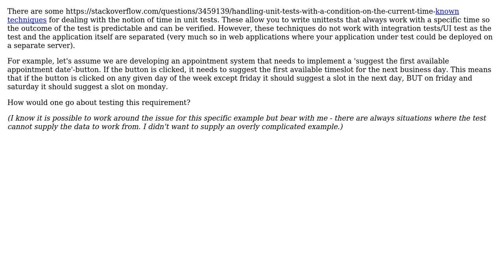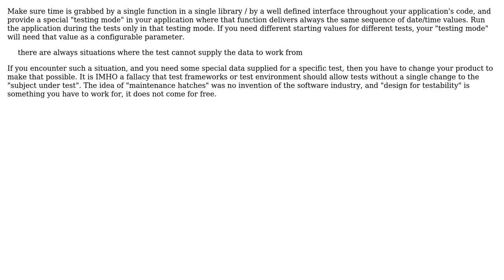Software Engineering: How to deal with the notion of time in UI/Integration tests?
With thanks & praise to God, and with thanks to the many people who have made this project possible! | Content (except music & images) licensed under CC BY-SA | Music | Images & others | With thanks to user JDT user Doc Brown and the Stack Exchange Network Trademarks are property of their respective owners. You are responsible for your own actions.